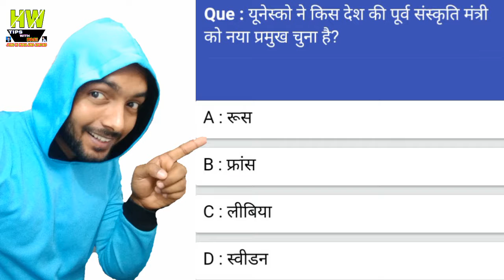UNESCO, Country, News With New GK Current Affairs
1- P² News TV (Pasi Press News TV):-